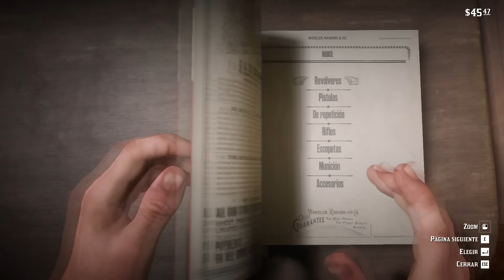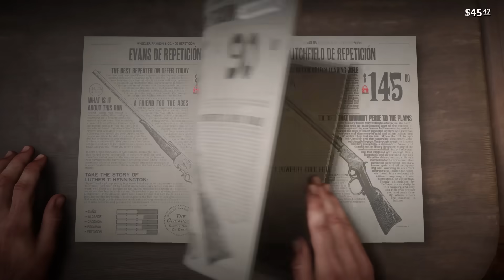GTA 4 VS RDR2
En esta ocasión les traigo una comparación de estas dos obras maestras que Rockstar  Games nos dio. Siéntate y disfruta de esta buena vaina.

Hasta la proxima my niggas :_D